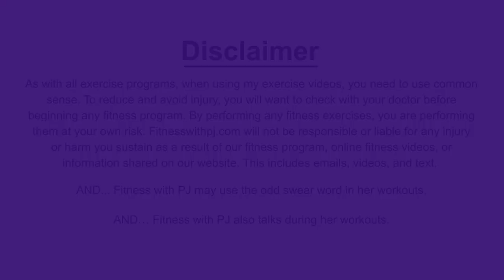Chest and Tricep Workout at Home with Dumbbells | Women Over 40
You are going to love this chest & triceps workout with dumbbells! Using multiple rounds of back-to-back exercises and minimal rest, target your chest and triceps while keeping your heart rate up to torch calories and increase your definition.

And... welcome to Day 8 of the 25 in 25 Challenge!!

Tools: a pair of heavy & mod dumbbells and a chair (couch or bench) if you’re a beginner - so we can elevate you for the push-ups

2 x 45sec
Chest press
Plank protract/retract
8 Push-ups

2 x 45sec
Narrow chest press
Plank ups
6  Push-ups

2 x 45sec
Chest flys
Skullcrushers
4 push-ups

00:00 Introduction
01:27 Warm-up
04:19 Workout
22:02 Stretches

💥 START YOUR 14-DAY TRIAL OF MY APP - OVER FIFTY FITNESS